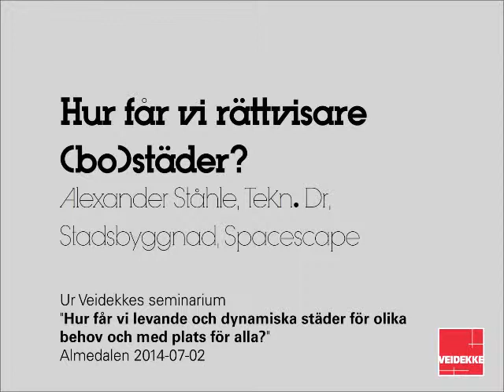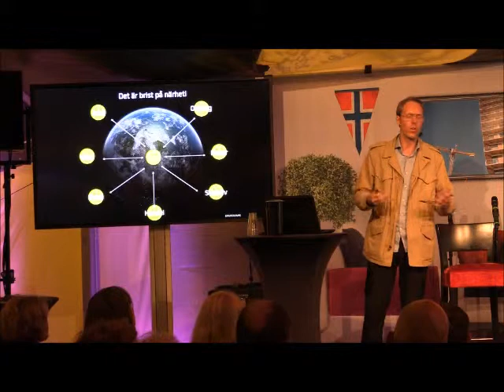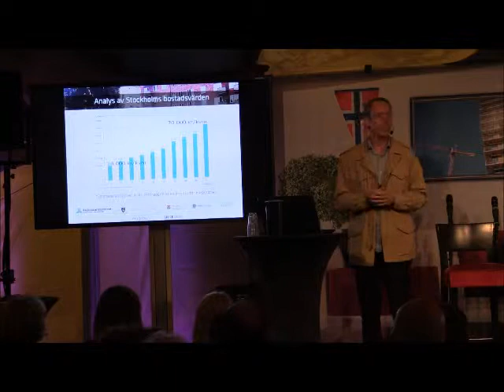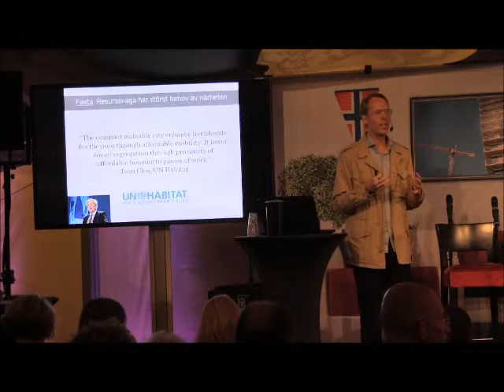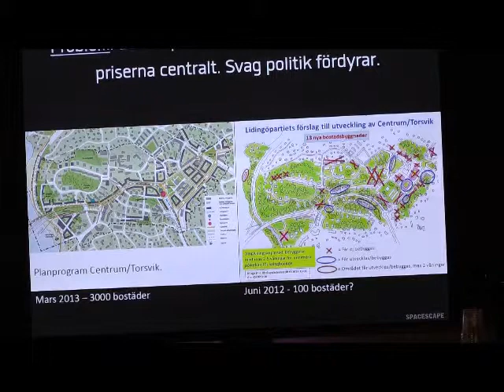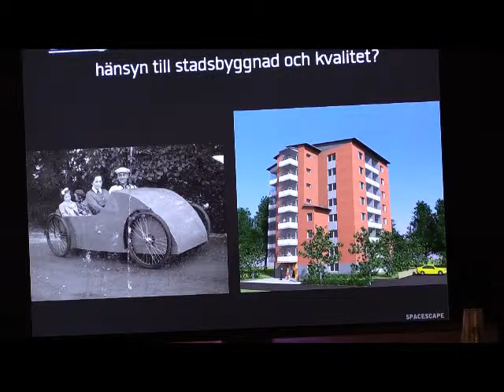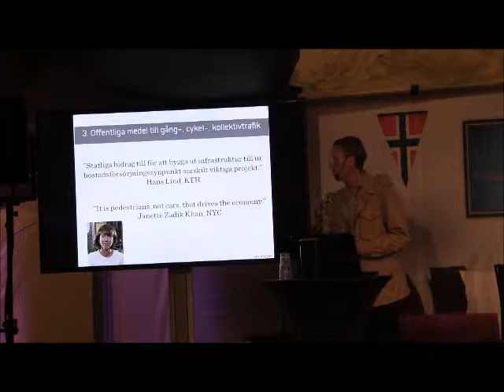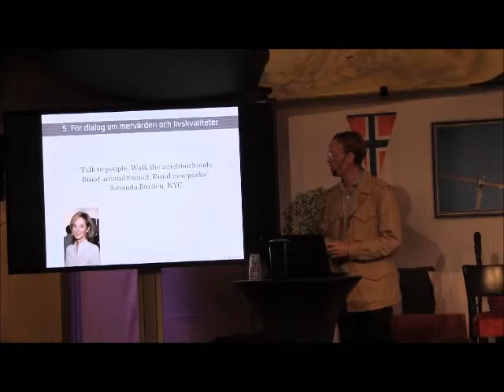Hur får vi rättvisare (bo)städer? Alexander Ståhle, Tekn. DR, Stadsbyggnad, Spacescape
Ur Veidekkes seminarium i Almedalen 2014:
Hur får vi levande och dynamiska städer för olika behov och med plats för alla? onsdag den 2 juli

Pass 1: Den aktuella bostadsdebatten domineras av byggfokus. Flera debattörer menar att vi i ivern att till varje pris öka volymerna riskerar att göra om miljonprogrammets misstag med trista miljö och stereotyp gestaltning. Ett långsiktigt och hållbart bostadsbyggande bör således ha till syfte att skapa levande och dynamiska städer men hur ska ett sådant önskemål länkas samman med dagens krav på snabba processer och ett kostnadseffektivt byggande?